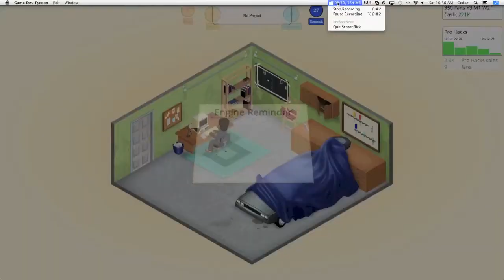Game Dev Tycoon - Ep 2 - Break Through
Playing more game dev tycoon and i decided i need to finnish this series